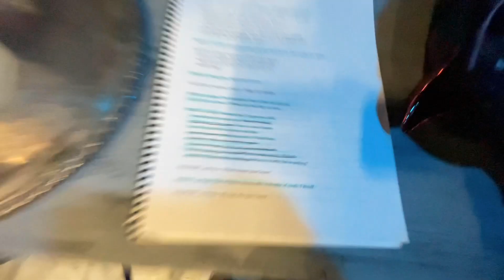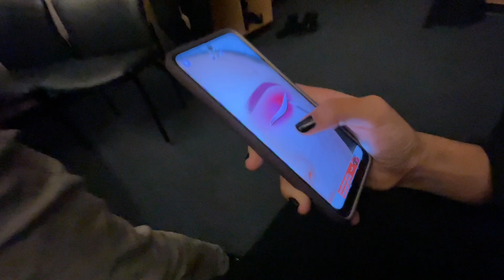FINAL DRESS REHEARSAL FOR KING HENRY IV!!!! (DAILY LIFE OF LANDON VLOG!!!!!!) (THEATRE KID!!!!)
VLOGGING OUR LAST FULL DRESS REHEARSAL OF WILLIAM SHAKESPEARE’S KING HENRY IV BEFORE OPENING NIGHT!

SHOUTOUT TO TC FOR MAKING THE FIRE THUMBNAIL🤘🤘🤘